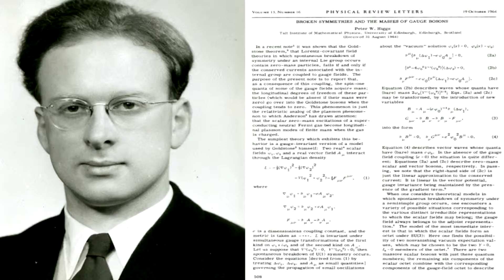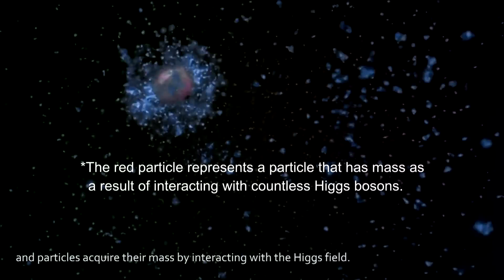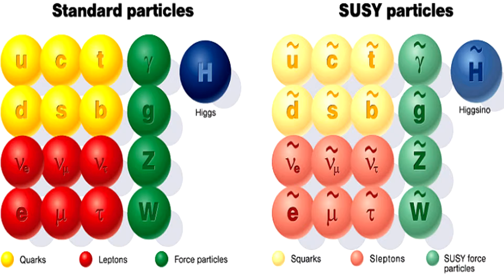Intro to the Higgs Boson and the Higgs Field.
Anuj talks about the basics of the Higgs boson and the HIggs field.